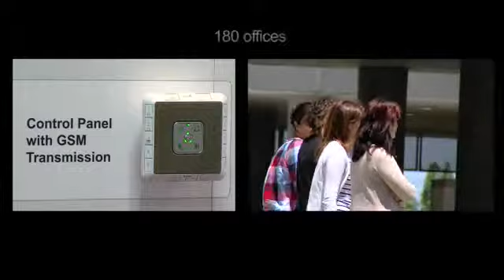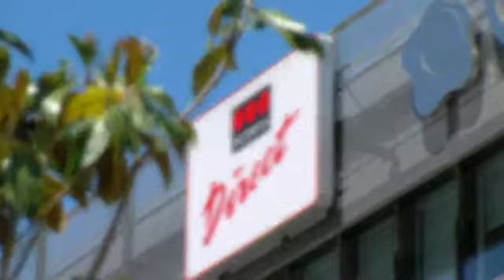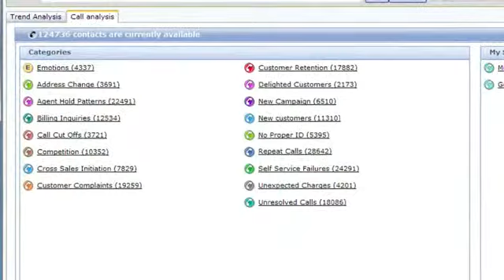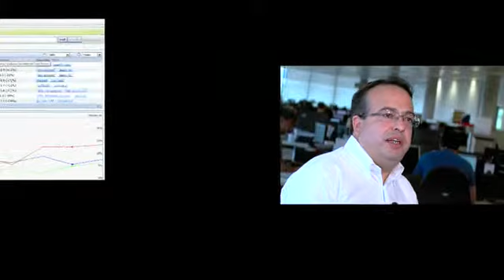Mayo 2012. Entrevista para VERINT - CALLWARE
Entrevista sobre producto Verint y el integrador Callware.